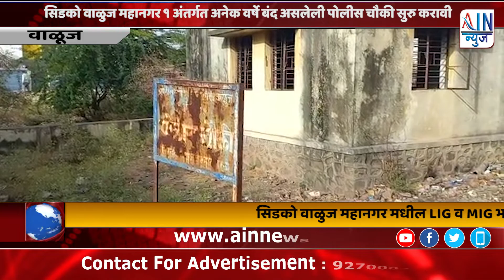सिडको वाळुज : महानगर १ अंतर्गत अनेक वर्षे बंद असलेली पोलीस चौकी सुरु करावी करिता सिडकोला निवेदन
सिडको वाळुज महानगर मधील LIG व MIG भागात असलेली पोलीस चौकी गेली अनेक वर्षे बंद आहे. सिडकोने पोलीस चौकी म्हणून बांधलेली ही सुसज्ज इमारत अक्षरशः वर्षानुवर्षे धुळ खात पडून आहे. अनेक वर्षे बंद असलेली पोलीस चौकी सुरु करावी, करिता  सिडकोला शिवसेना विभाग प्रमुख दत्तात्रय वरपे यांनी निवेदन दिले आहे.

सिडको वाळुज महानगर मधील LIG व MIG भागात असलेली पोलीस चौकी गेली अनेक वर्षे बंद आहे. सुरुवातीच्या काळात जेव्हा पोलीस चौकी बांधण्यात आली त्यानंतर काही दिवस या ठिकाणी पोलीस अधिकारी / कर्मचारी नियमित येत असत व पोलीस चौकी सुरु होती. परंतु काही दिवसांनी मात्र या ठिकाणी पोलिसांचे येणे बंद झाले . पोलीस चौकी अचानक बंद झाली. सिडकोची सुसज्ज इमारत असुनही पोलीस चौकी बंद होण्याचे कारण नागरिकांना अद्यापही समजलेले नाही. या चौकीला बंद होऊन जवळपास ७ वर्षे किंवा त्याहून अधिक काळ होऊन गेलेला आहे. तेव्हाची सुसज्ज असलेली ही वास्तु आज एखाद्या सिनेमातील भुतबंगल्याप्रमाणे बेवारस पडून आणि धुळखात असल्यामुळे रात्रीच्या अंधाराचा फायदा घेत या ठिकाणी रिकामटेकड्या लोकांचा वावर वाढत चालला आहे. तसेच सिडको व पोलीस प्रशासनाच्या दुर्लक्षाचा फायदा घेऊन या इमारतीचा दुरुपयोग होण्याची शक्यता नाकारता येत नाही. यामुळे ज्येष्ठ नागरिक, महिला, शालेय विद्यार्थी-विद्यार्थीनी व सर्वसामान्यांना या पोलीस चौकीचा आधार वाटण्याऐवजी भीतीचे वातावरण तयार होत आहे. वाढलेली लोकसंख्या व नागरिकांमधुन वारंवार होणारी मागणी लक्षात घेऊन तात्काळ लक्ष घालुन या इमारतीचे नुतनीकरण करत सुसज्ज पोलीस चौकी सूरू करावी असे निवेदनात म्हटले आहे.